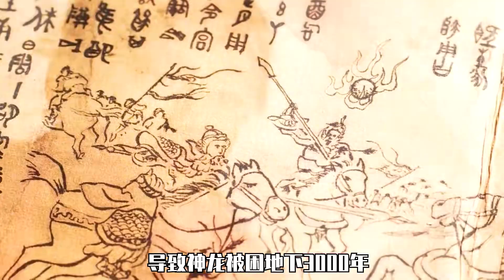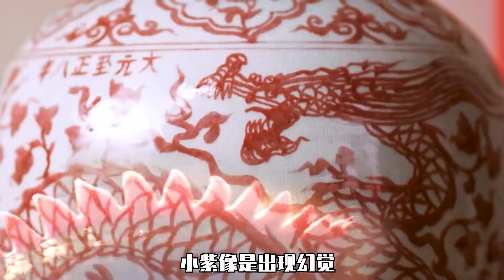女孩在龍王神像前磕頭，沒想到龍宮大門就為她打開了！這下是好事還是壞事呢？